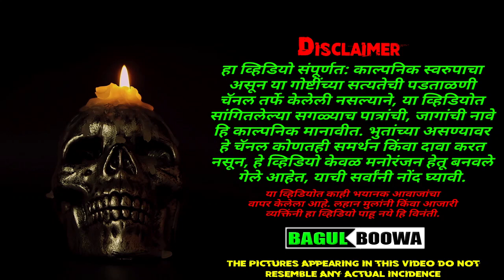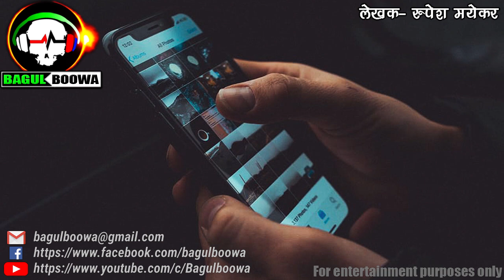मोहिनी | Mohini | Marathi Bhaykatha | भयकथा | Malvani | Marathi Web Series | Bagulboowa Storyteller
हा व्हिडियो संपूर्णत: काल्पनिक स्वरुपाचा असून या गोष्टींच्या सत्यतेची पडताळणी चॅनल तर्फे केलेली नसल्याने, या व्हिडियोत सांगितलेल्या सगळ्याच पात्रांची, जागांची नावे हि काल्पनिक मानावीत. भुतांच्या असण्यावर हे चॅनल कोणतही समर्थन किंवा दावा करत नसून, हे व्हिडियो केवळ मनोरंजन हेतू बनवले गेले आहेत, याची सर्वांनी नोंद घ्यावी. या व्हिडियोत काही भयानक आवाजांचा वापर केलेला आहे.